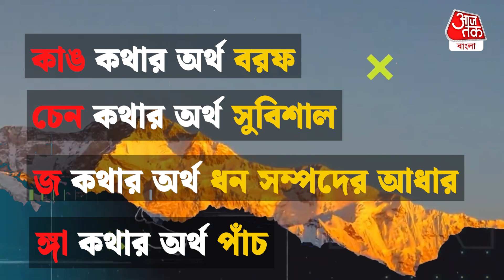কাঞ্চনজঙ্ঘায় কি সত্যিই আজও রয়েছেন গৌতম বুদ্ধ? Mythical Story Of Kanchenjunga | Explained | Mystery